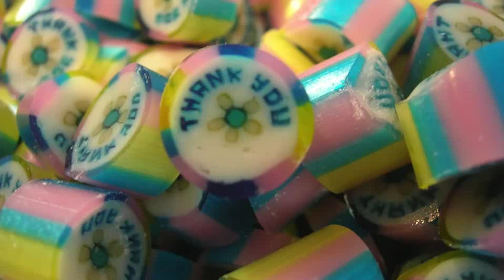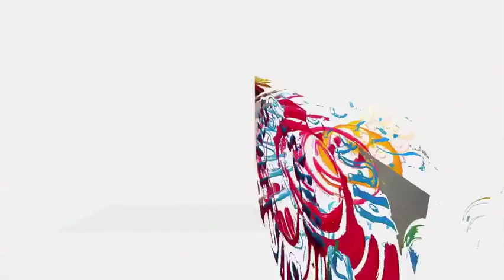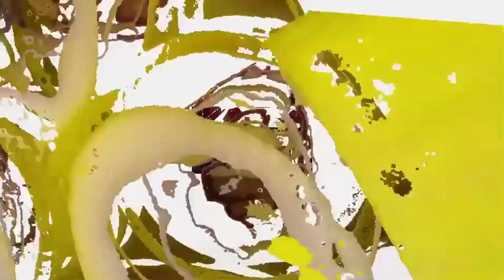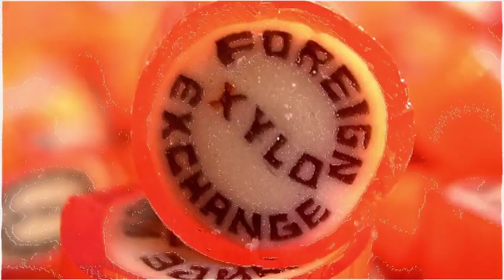THE RED BALLOON - CANDY ARTISANS.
The Red Balloon - Candy Artisans. Specialising in the 'Art' of hand crafted candy.